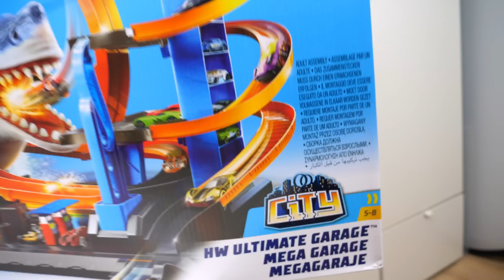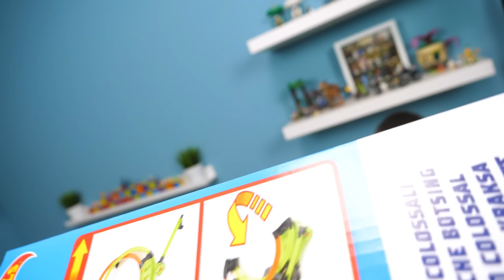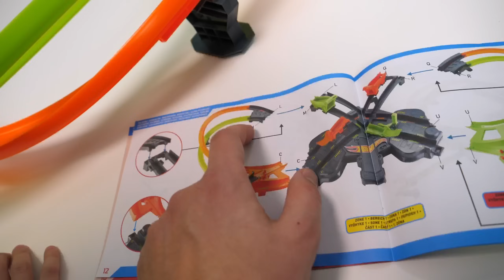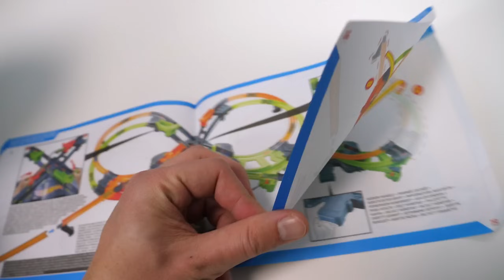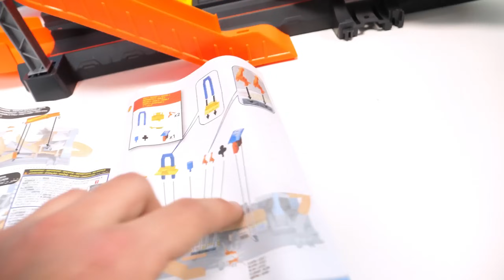Hot Wheels Mega Garaż Rekina + Kolosalna Kraksa!